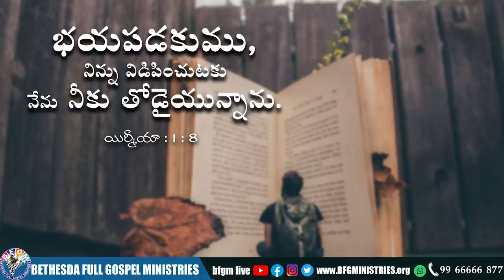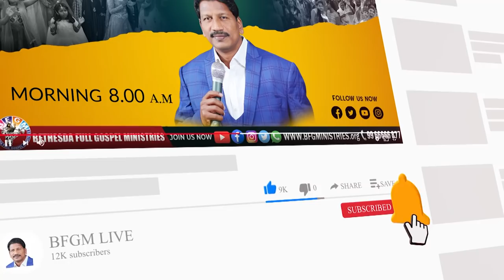Today's promise 28.05.2022 | BFGM LIVE